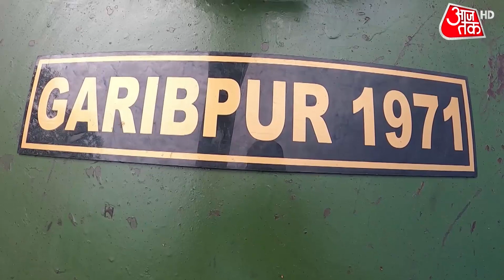Battle of Garibpur: पहले ही Attack में भारत ने पाकिस्तान के 2 टैंको को नष्ट कर दिया था | India Pak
In the 1971 war, when India reminded Pakistan of its power. This battle was fought from the ground to the sky and forced Pakistan to impose an emergency. The war began when the 14 Punjab Battalion of the Indian Army, supported by PT-76 tanks of 45 Cavalry and Mukti Bahini, moved inside Pakistani territory to capture the areas around Garibpur. The next day, the Pakistani infantry battalion retaliated and the Indian Army won the battle. Watch Vande Mataram with Shweta Singh.